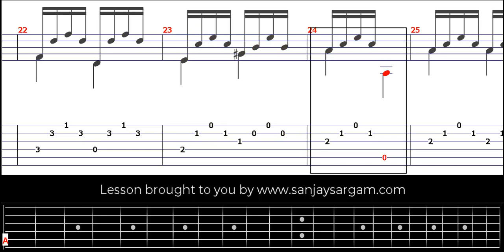Etude No 2 v.1 - Guitar Tutorial (Fingerstyle)